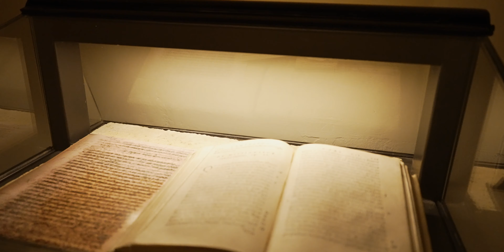Rome: The Ultimate Travel Guide (Timeless)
Rome Travel Guide - Timeless Rome: A Living Picture of Art and Splendour
Rome, a place of art, splendor, and history. In this 4K video, explore the Eternal City like never before with stunning 4K footage and stunning visuals.
This walk was filmed on December 10, 2023.

00:00 - Via dei Fori Imperiali
02:41 - Le "Colonnacce"
03:45 - Via dei Fori Imperiali
05:10 - Mercati di Traiano
05:47 - Via dei Fori Imperiali
07:03 - Altare della Patria
08:09 - Piazza Venezia
09:06 - Via di San Marco
10:46 - Via d'Aracoeli
11:48 - Chiesa del Gesù (esterno)
12:12 - Chiesa del Gesù (interni)
16:58 - Camerette di Sant'Ignazio di Loyola
19:15 - Piazza del Gesù
19:30 - Corso Vittorio Emanuele II
21:11 - Largo di Torre Argentina
21:41 - Area Sacra di Largo Argentina
22:41 - Teatro Argentina
23:14 - Via del Sudario
23:57 - Via del Monte della Farina
26:08 - Piazza Benedetto Cairoli
27:08 - Corso Vittorio Emanuele II
27:45 - Corso del Rinascimento
29:42 - Via dei Canestrari
30:11 - Piazza Navona
34:33 - Via Agonale

If you watch our videos and like them, help us the channel.

Membership is free, it costs you nothing but is very important to us.
Click on the bell icon 🔔 to stay updated on upcoming videos.

narration A.I. : Elevenlabs